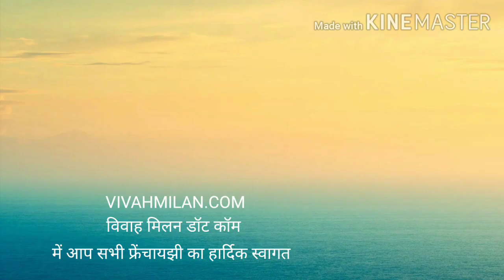फक्त १०० मध्ये बुकिंग करून सुरु करा स्वत चा ऑनलाईन व्यवसाय आपल्या घरातून आपल्या गावातून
नवीन व्यवसायाच्या सुवर्णसंधी